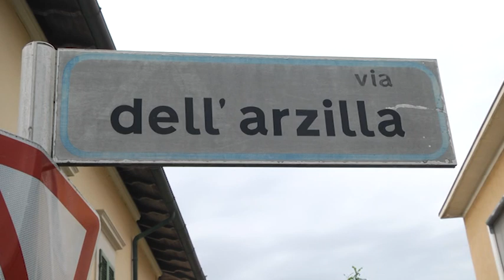Segnaletica orizzontale in Via Arzilla, foglie e rami creano "effetto macchia"